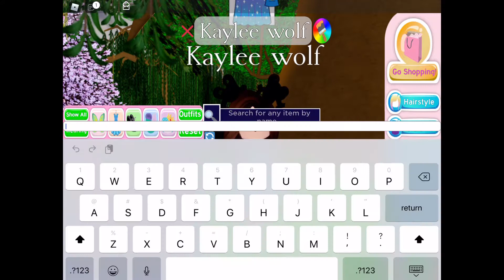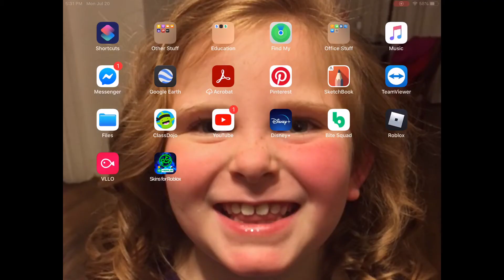The little wolf (episode 3)